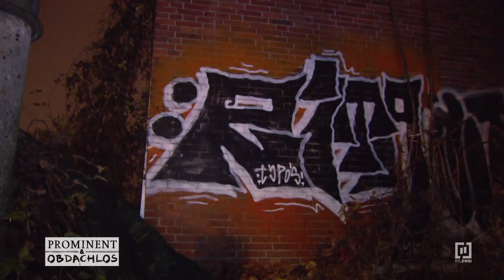Tochter von Willi Herren auf der Straße! 😱😵 Das Experiment!💥I Prominent und obdachlos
Alessia tauscht für drei Tage ihren Glamour-Lifestyle gegen das harte Leben auf der Straße. Doch zu Beginn begeht sie schon einen riesen Fehler...🙊😧